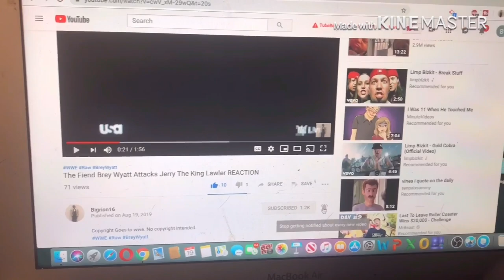GTA SA VOL 3 [YTP] (Reupload) REACTION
my linke to the razer website. anyway purchases made through here, i will get a cut of it. Original Video
FlyingKitty YTP Reaction link to razor website, any purchase made through link i will get a cut of